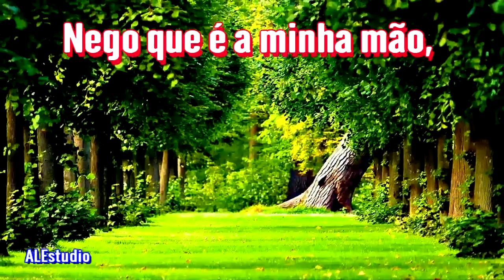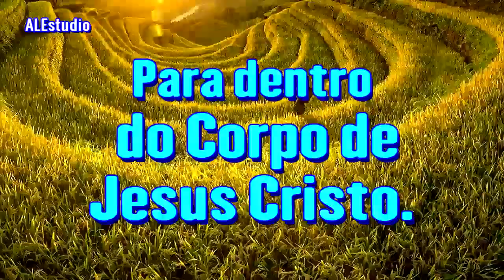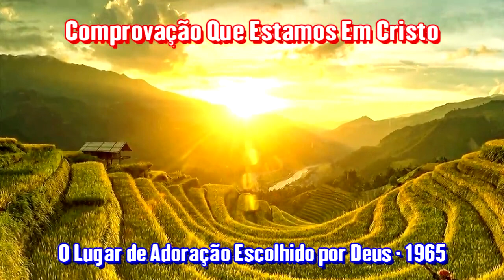A Comprovação Que Estamos Em Cristo - Ir. Branham